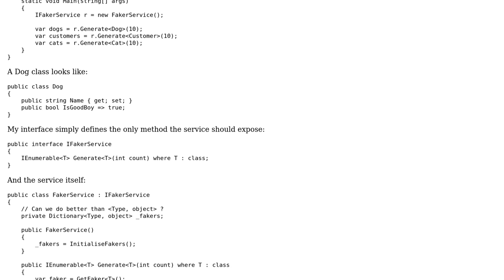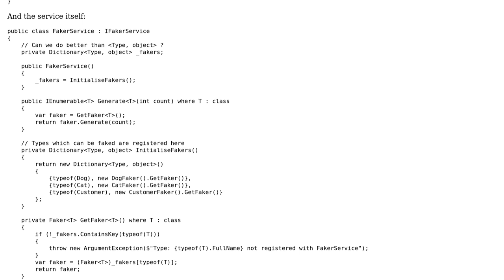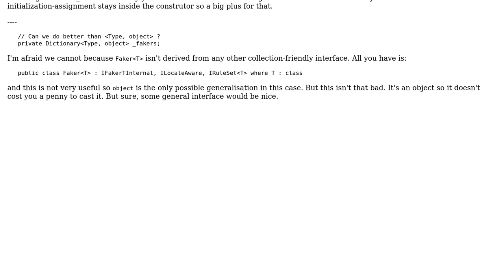Code Review: Service for generating faked objects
With thanks & praise to God, and with thanks to the many people who have made this project possible! You are responsible for your own actions.